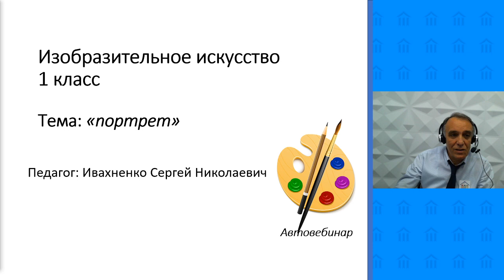1 Класс. ИЗО. Ивахненко С.Н. Тема: "Портрет"